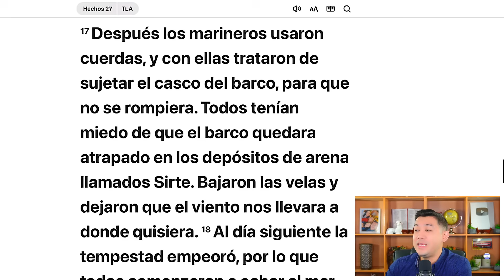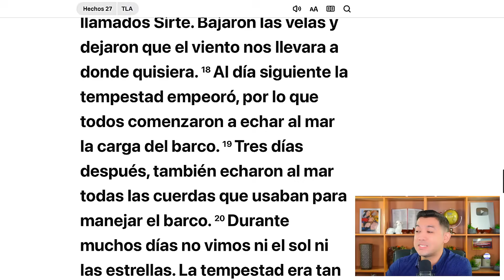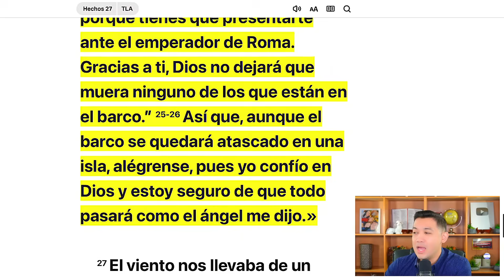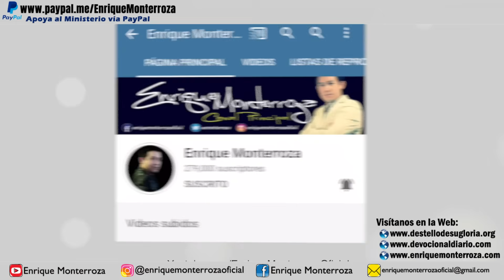Sobrevivirás a la tormenta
“Como habíamos pasado mucho tiempo sin comer, Pablo se levantó y les dijo a todos: «Señores, habría sido mejor que me hubieran hecho caso, y que no hubiéramos salido de la isla de Creta. Así no le habría pasado nada al barco, ni a nosotros. Pero no se pongan tristes, porque ninguno de ustedes va a morir. Sólo se perderá el barco. Anoche se me apareció un ángel, enviado por el Dios a quien sirvo y pertenezco. El ángel me dijo: “Pablo, no tengas miedo, porque tienes que presentarte ante el emperador de Roma. Gracias a ti, Dios no dejará que muera ninguno de los que están en el barco.” Así que, aunque el barco se quedará atascado en una isla, alégrense, pues yo confío en Dios y estoy seguro de que todo pasará como el ángel me dijo.»” Hechos 27:21-26 Traducción en lenguaje actual